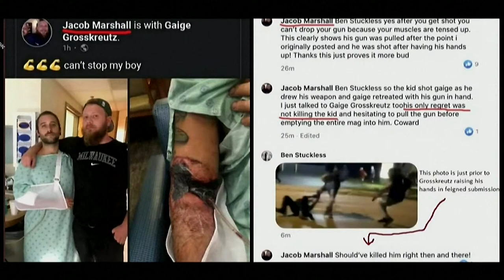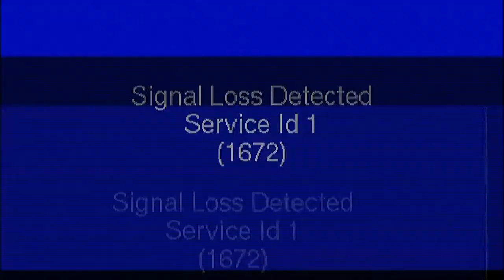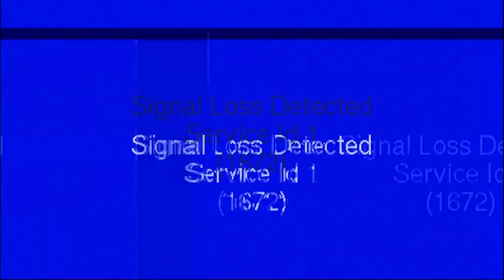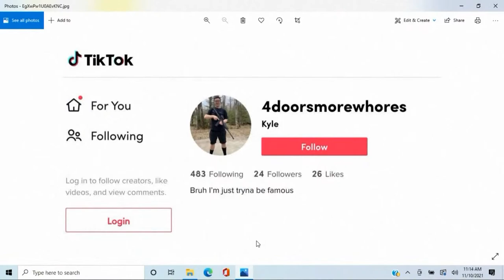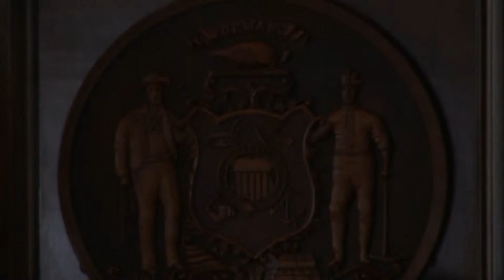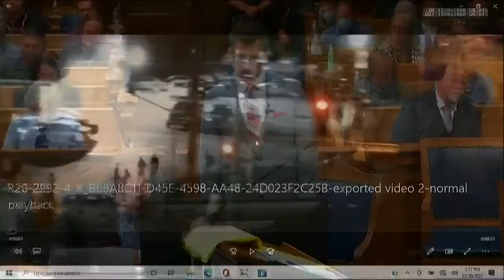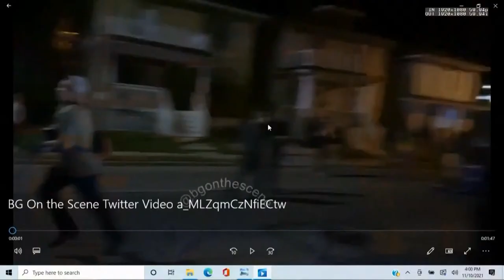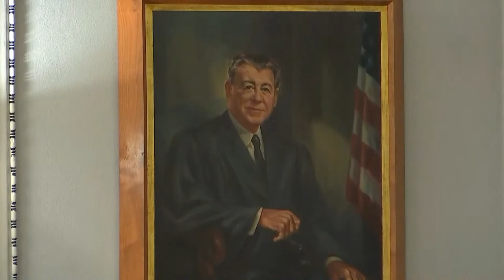WATCH LIVE: Trial of Kyle Rittenhouse continues. He’s charged with killing two and wounding a third.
WATCH LIVE: Trial of Kyle Rittenhouse continues. He’s charged with killing two and wounding a third (via Court TV).